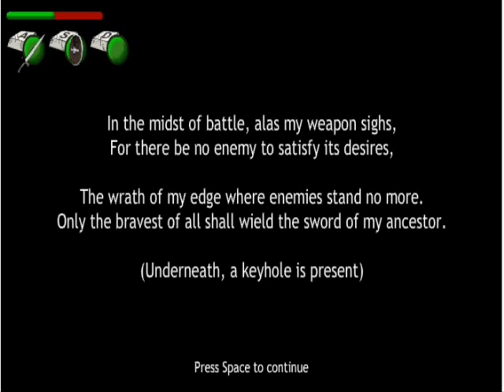amea wt pt1